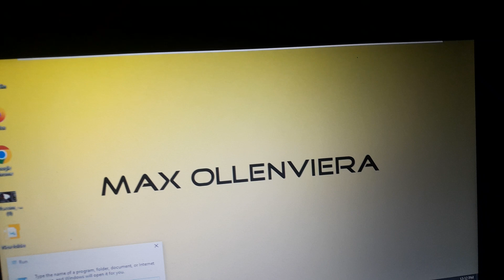Windows 10 Build 10074 Foreground Sound